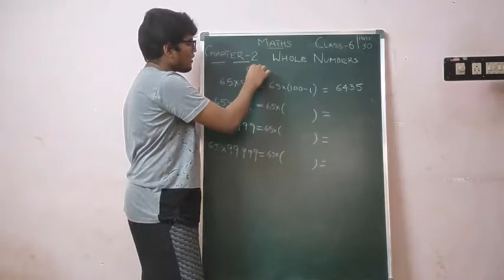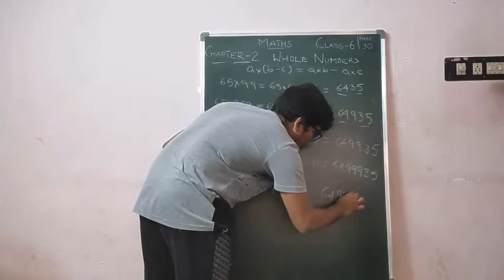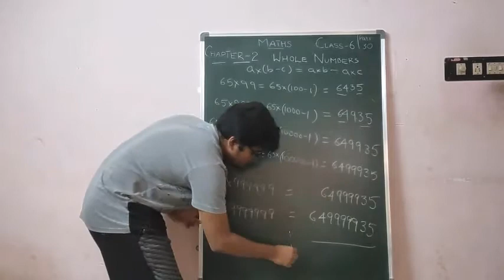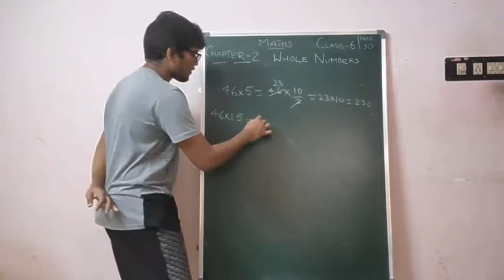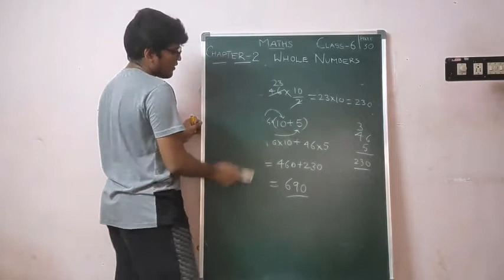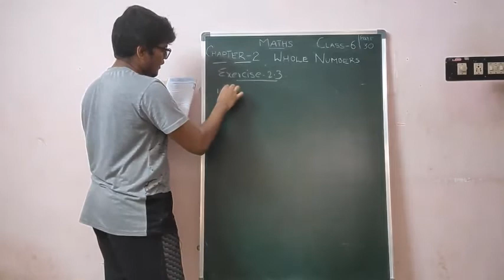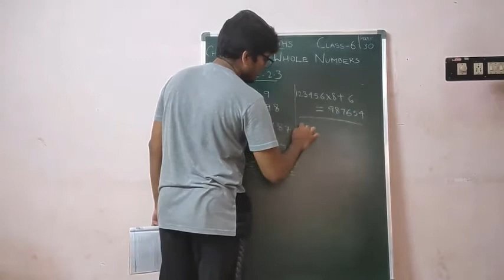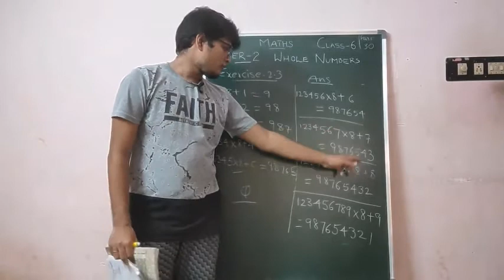Class 6 MATHS Video 30